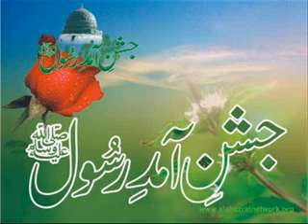ALLAH Humma Sallay Ala (NAAT SHARIF)_by mebz